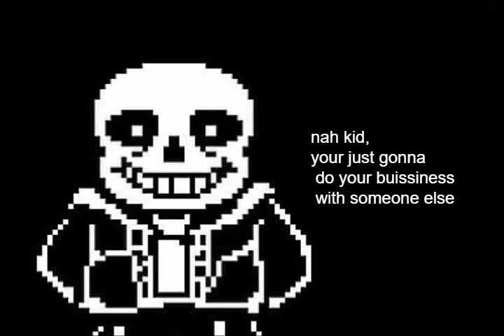SPAMTON [BUISSINESS] and sans chaos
sans x SPAMTON.G.SPAMTON